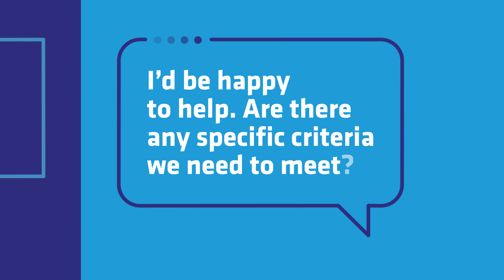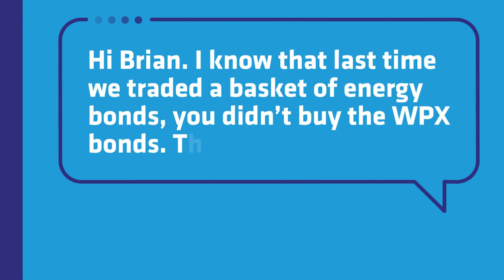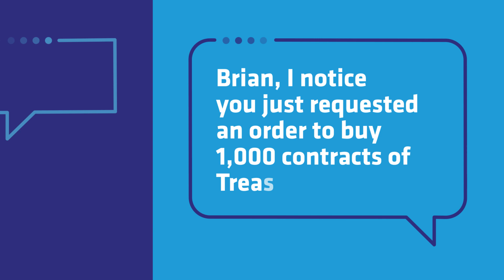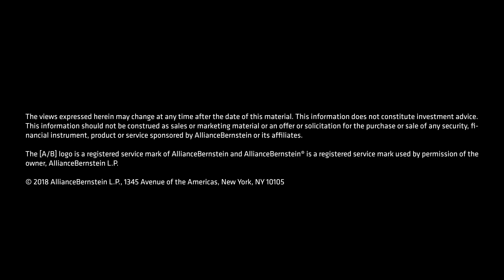How Will Artificial Intelligence Shape the Future of Investing?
Fixed-income investing hasn’t kept up with the rapid pace of technological advances in the rest of the financial industry. But that’s about to change. Machines will empower humans to unlock unique insights and act faster in a market where speed and alpha are inextricably linked.